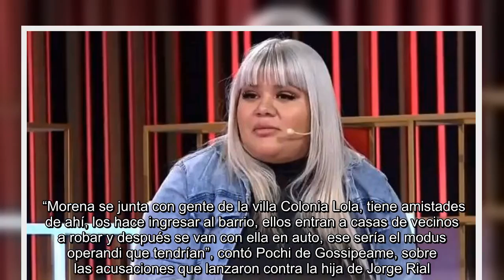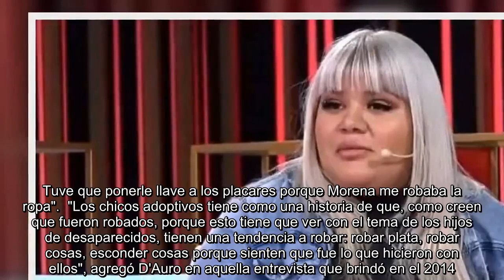Celulares, hurtos en su country y polémica en LAM: todas las veces que acusaron a Morena Rial de hab